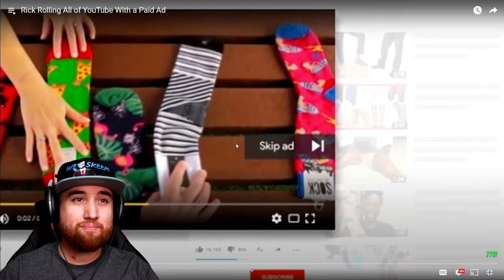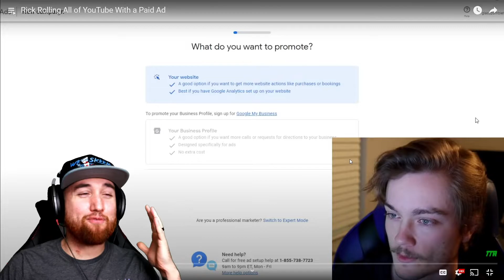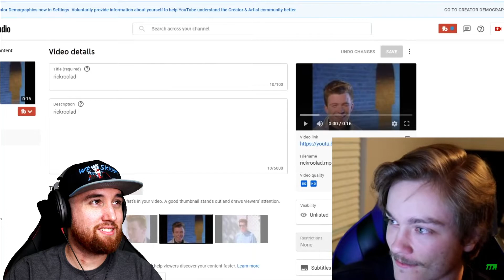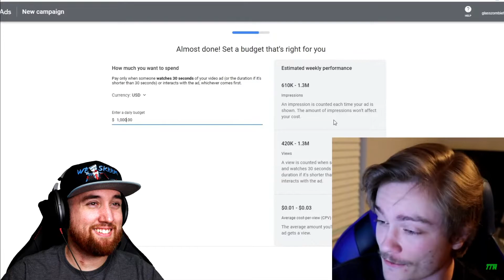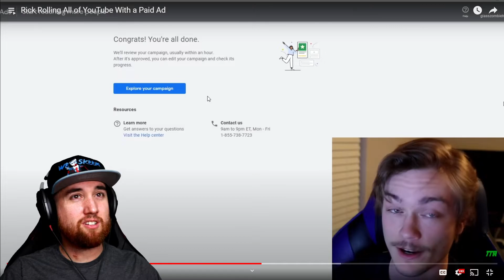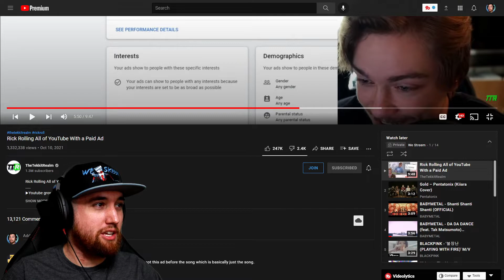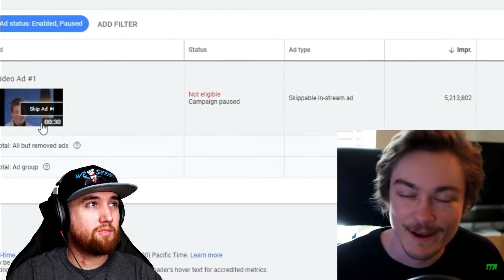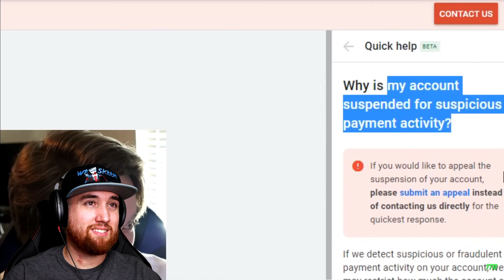Rick Rolling All of YouTube With a Paid Ad REACTION